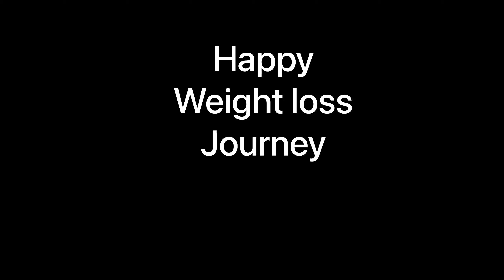Twist of my healthy diet routine | whole day i eat only healthy food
A healthy diet is a diet that maintains or improves overall health. A healthy diet provides the body with essential nutrition .

So eat healthy & live healthy.